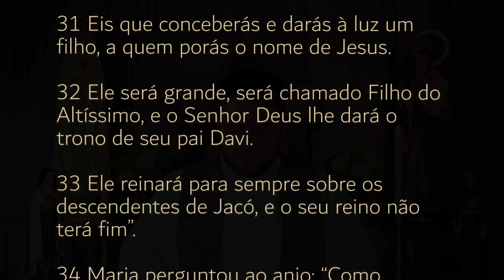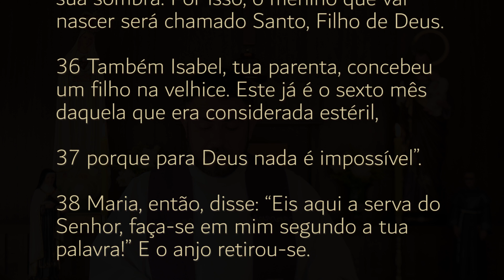Homilia Diária | Segunda-feira - 4ª Semana do Advento (Lc 1,26-38)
26No sexto mês, o anjo Gabriel foi enviado por Deus a uma cidade da Galileia, chamada Nazaré, 27a uma virgem, prometida em casamento a um homem chamado José. Ele era descendente de Davi e o nome da Virgem era Maria. 28O anjo entrou onde ela estava e disse: “Alegra-te, cheia de graça, o Senhor está contigo!”

29Maria ficou perturbada com estas palavras e começou a pensar qual seria o significado da saudação. 30O anjo então disse-lhe: “Não tenhas medo, Maria, porque encontraste graça diante de Deus. 31Eis que conceberás e darás à luz um filho, a quem porás o nome de Jesus. 32Ele será grande, será chamado Filho do Altíssimo, e o Senhor Deus lhe dará o trono de seu pai Davi. 33Ele reinará para sempre sobre os descendentes de Jacó, e o seu reino não terá fim”.

34Maria perguntou ao anjo: “Como acontecerá isso, se eu não conheço homem algum?” 35O anjo respondeu: “O Espírito virá sobre ti, e o poder do Altíssimo te cobrirá com a sua sombra. Por isso, o menino que vai nascer será chamado Santo, Filho de Deus. 36Também Isabel, tua parenta, concebeu um filho na velhice. Este já é o sexto mês daquela que era considerada estéril, 37porque para Deus nada é impossível”. 38Maria, então, disse: “Eis aqui a serva do Senhor, faça-se em mim segundo a tua palavra!” E o anjo retirou-se.